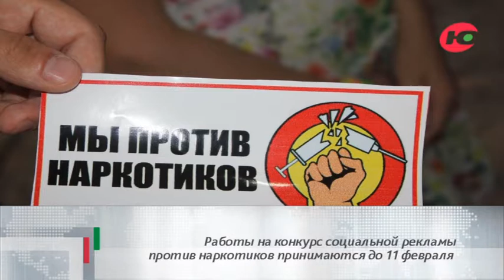События дня 10.01.2019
В Югре стартовал антинаркотический конкурс «Спасем жизнь вместе». Работы на конкурс социальной рекламы против наркотиков принимаются до 11 февраля. Лучшие югорские проекты социальной рекламы против наркотиков примут участие в федеральном этапе конкурса с 25 февраля по 1 июня.

Принимаются заявки на конкурс среди СОНКО на гранты в виде субсидий на затраты, связанные с оказанием общественно полезных услуг в сфере культуры. Заявки на гранты от СОНКО департамент культуры Югры принимает до 7 февраля. На конкурс принимаются проекты НКО по проведению культурно-массовых мероприятий, спектаклей, концертов, экскурсий.

24 января в Югре пройдет региональный этап конкурса профмастерства в номинации «Лаборант химического анализа». Конкурс состоится на базе ЮГУ. 24 января состоится дистанционное компьютерное тестирование участников конкурса профмастерства.